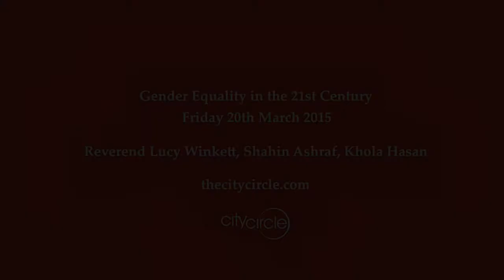Gender Equality in the 21st Century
Speaker: Reverend Lucy Winkett, Shahin Ashraf, Khola Hasan

Event Details: The role of women is one of the most challenging issues facing Christianity and Islam today. But why is the idea of women in positions of religious leadership so controversial?

Why aren’t more women breaking through the glass ceiling into positions of leadership? Join us for a panel discussion as we explore questions of women’s representation, participation and leadership from the perspective of Islam and Christianity.